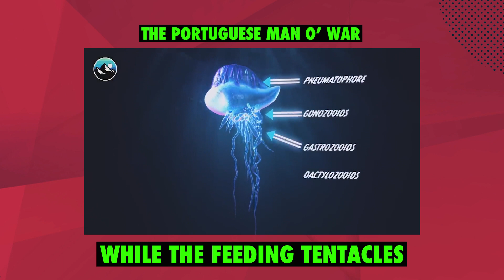The Portuguese Man O' War - School of Rhymes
A quick synopsis of what we know as the Portuguese Man O' War.